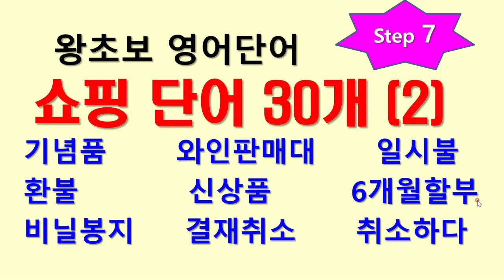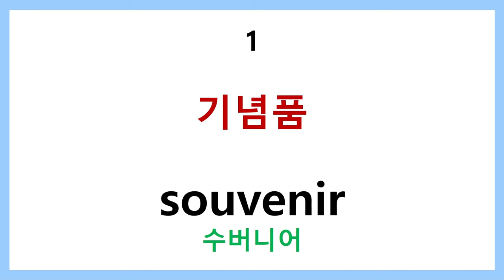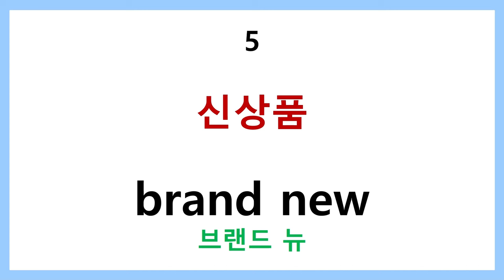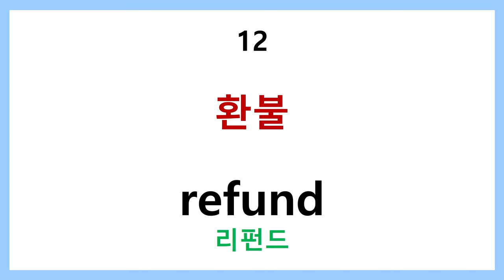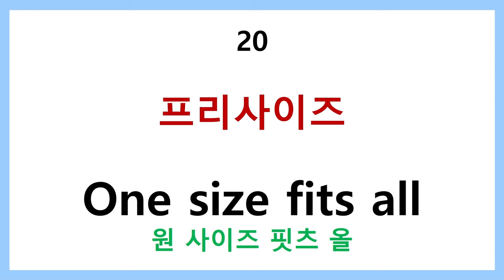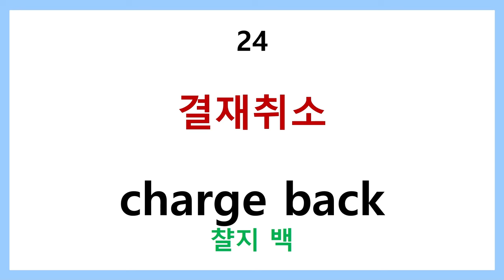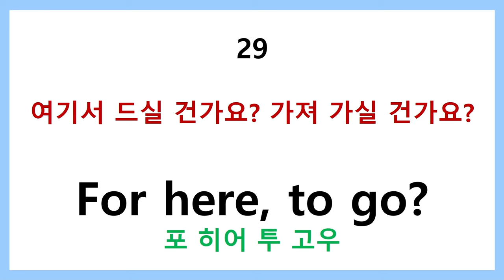왕초보 영어단어 step 7 쇼핑 단어 30개 (2)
휴가철을 맞아 외국여행을 계획한 분들을 위해 준비했습니다.
쇼핑에 필요한 단어들을 업로드 합니다.